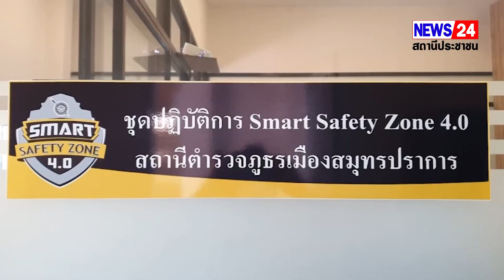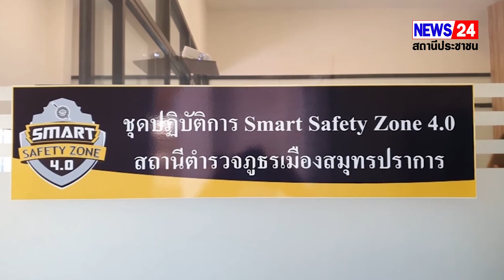บิ๊กโจ๊ก ตรวจโรงพักสมุทรปราการ ต้นแบบโครงการสมาร์ท เซฟตี้ โซน 4.0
เมื่อวันที่ 20 มิถุนายน 2565  พล.ต.ท.สุรเชษฐ์ หักพาล ผู้ช่วย ผบ.ตร.  ประธานกรรมการประเมินโครงการสมาร์ท เซฟตี้ โซน 4.0  พร้อมด้วย พล.ต.ต.พนัญชัย ชื่นใจธรรม รอง ผบช.ภ.1  พ.ต.อ.สุรวุฒิ แสงรุ่งเรือง รอง ผบก.ภ.จว.สมุทรปราการ  พร้อมกับเจ้าหน้าที่ที่เกี่ยวข้อง เข้าตรวจ สภ. เมืองสมุทรปราการ และ สภ. บางแก้ว โดยมี พ.ต.อ.เติมรัศมิ์ จินดาวัฒน์ ผกก สภ เมืองสมุทรปราการ และ พ.ต.อ.มงคล อ่อนแก้ว ผกก สภ. บางแก้ว พร้อมภาคีเครือข่ายป้องกันอาชญากรรมในพื้นที่ที่เกี่ยวข้อง ให้การต้อนรับและร่วมฟังบรรยายสรุปผลสำเร็จในการดำเนินโครงการ  และสาธิตการปฏิบัติที่สำคัญในโครงการ  การออกตรวจของ พล.ต.ท.สุรเชษฐ์ ครั้งนี้ เป็นการสำรวจและการประเมินโครงการ ระยะที่ 2 ปีงบประมาณ พ.ศ.2565  ซึ่งเป็นนโยบายหลักของ พล.ต.อ.สุวัฒน์ แจ้งยอดสุข ผบ.ตร. ที่มีการนำนวัตกรรมต่าง ๆ มาเป็นเครื่องมือในการดูแลชุมชนและสังคมเข้ามาช่วยในการทำงานด้านการป้องกันปราบปรามอาชญากรรมที่จะทำให้พื้นที่ปลอดภัย เช่น การติดตั้งระบบกล้องวงจรปิดที่สามารถติดตามอัตลักษณ์ของผู้ที่อาจจะเป็นภัยต่อประชาชน ( AI ) มีการวัดผลให้เป็นรูปธรรม ทั้งด้านความปลอดภัยในชีวิตและทรัพย์สินของประชาชน ด้านความหวาดกลัวภัยอาชญากรรมของประชาชน และ ด้านความพึงพอใจ และ ความเชื่อมั่นของประชาชนต่อการปฏิบัติงานของตำรวจ
         สำหรับโครงการ สมาร์ท เซฟตี้ โซน 4.0 ของสำนักงานตำรวจแห่งชาตินั้น เคยได้รับรางวัลระดับชาติ และ ระดับนานาชาติมาแล้วดังนี้ ได้รับรางวัล Gold Award ถ้วยรางวัลนายกรัฐมนตรี จากมหกรรมงานวิจัยแห่งชาติ 2564 และรางวัลระดับนานาชาติ ได้รับรางวัลชนะเลิศในด้านการปฏิบัติการชุมชนสัมพันธ์ยอดเยี่ยม (The Best Experience in Community Policing) ในงานประชุมสุดยอดตำรวจโลก (World Police Summit 2022) ที่มหานครดูไบ และ เป็นรางวัลที่มอบให้กับองค์กรตำรวจที่มีผลงานในการพัฒนาแนวคิดตำรวจชุมชนไปสู่การปฏิบัติได้อย่างยอดเยี่ยมที่สุด          พล.ต.ท.สุรเชษฐ์ กล่าวว่า การประเมินโครงการ Smart Safety Zone 4.0 ระยะที่ 2 เป็นการตรวจสอบความคืบหน้า และมุ่งมั่นที่จะขยายโครงการให้สามารถใช้ได้อย่างเป็นรูปธรรม เพื่อให้ชุมชนปลอดภัยทั้งในชีวิตและทรัพย์สินแม้ในเวลากลางคืน โดยจะมีการประเมินในทุก ๆ ด้านอย่างเป็นรูปธรรมเพื่อให้มั่นใจว่าประชาชนได้รับการดูแล และมั่นใจในความปลอดภัยอย่างแท้จริงให้สมกับได้รับรางวัลระดับชาติและระดับนานาชาติ
         จากนั้น พล.ต.ท.สุรเชษฐ์ และ คณะเยี่ยมชมศูนย์ CCOC สภ.เมืองสมุทรปราการ พร้อมรับชมการสาธิตการซักซ้อมแผนเผชิญเหตุกลุ่มวัยรุ่นก่อเหตุทะเลาะวิวาทภายในห้องฉุกเฉิน รพ เมืองสมุทรปากน้ำ ผ่านระบบกล้องวงจรปิด และระบบแจ้งเหตุฉุกเฉิน ซึ่งเชื่อมโยงสัญญาณมายังศูนย์ CCOC ของ สภ.เมืองสมุทรปราการ ส่วนของ สภ บางแก้ว ได้เยี่ยมชมศูนย์ CCOC สภ.บางแก้ว พร้อมรับชมการสาธิตการซักซ้อมแผนเผชิญเหตุจี้ตัวประกันหน้าโรงเรียนราชวินิตบางแก้ว ผ่านระบบกล้องวงจรปิด และ ระบบแจ้งเหตุฉุกเฉิน ซึ่งเชื่อมโยงสัญญาณมายังศูนย์ CCOC ของ สภ.บางแก้ว ที่หน้าห้างเมกา บางนา อีกด้วย
เดี่ยว / ศราวุธ คงสินธ์ จ.สมุทรปราการ 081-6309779